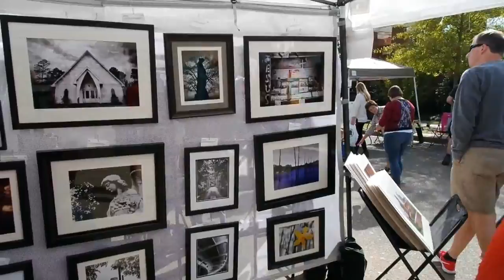Vlog: Moss Rock Festival | Katie of the Night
Run around with Zach and me at one of our favorite fall festivals!